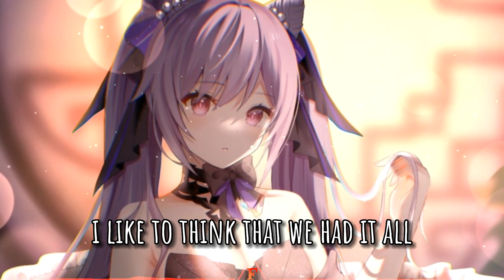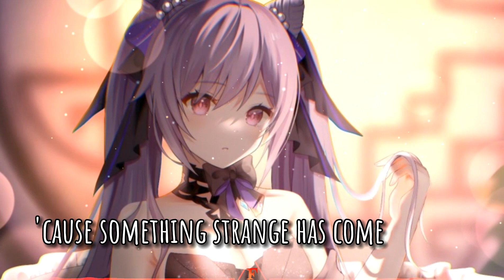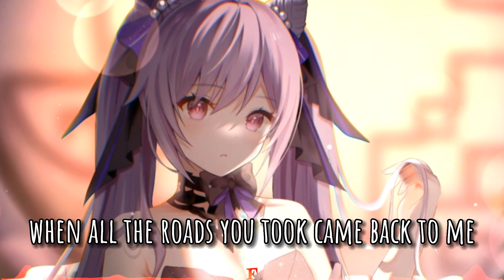Nightcore - Maps (Lyrics)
Nightcore: Maps
Artist(s): Maroon 5

- Image Source:
➳ nasii